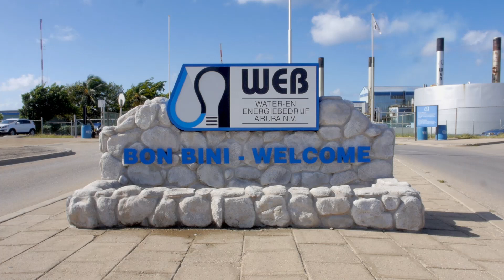Fin di aña 2014 WEB Aruba N.V.